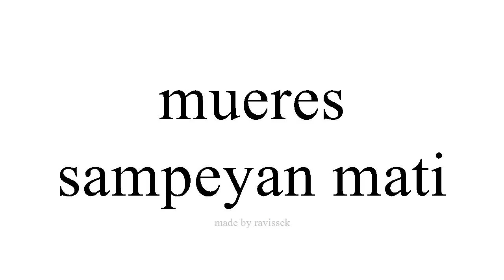sinau Spanyol sampeyan mati